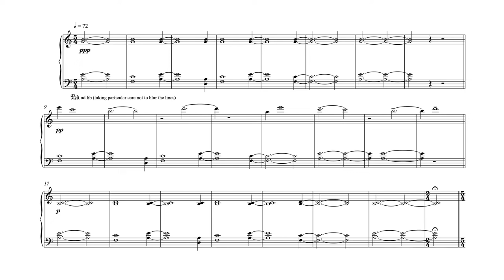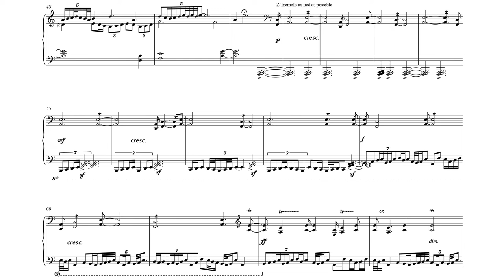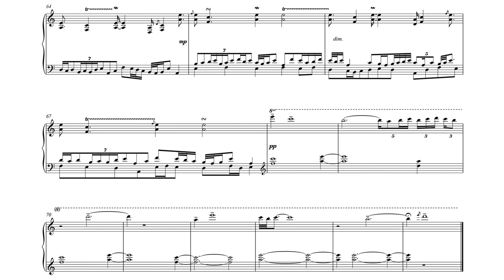Matthew Schellhorn live | "Chaconne" by Siobhán Cleary [with sheet music]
Live performance (UK Premiere) recorded 02/08/2012 Walled City Music Festival, Derry, UK
Matthew Schellhorn (piano)

Composer's note:
"Chaconne was commissioned for the AXA Dublin International Piano Competition and RTÉ lyric fm in 2007. This Chaconne uses the stately baroque form as its basis. The simplicity of the form appealed to me with its recurrent harmonic progression and continuous variation process which allows for a kaleidoscope of textures and dramatic intensity. The decorative filigree that weaves around the ground bass becomes more elaborate as the piece progresses, but ends with a simple, less-adorned expression of the eight-bar theme."